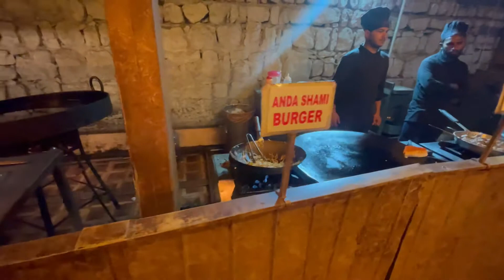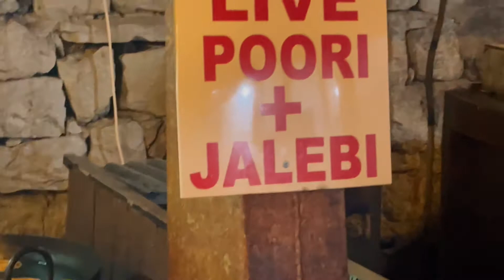Hi Tea Buffet only in 1299 in Islamabad | 30 plus dishes & beautiful view | La Montana restaurant